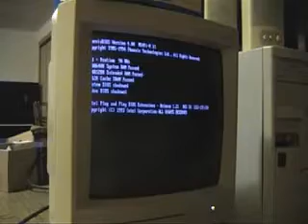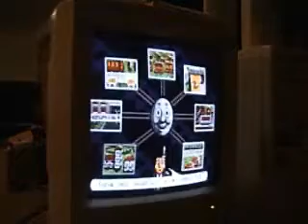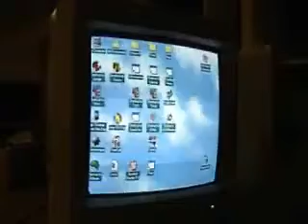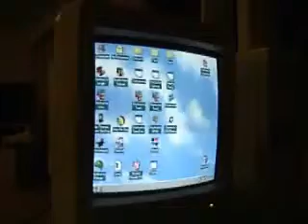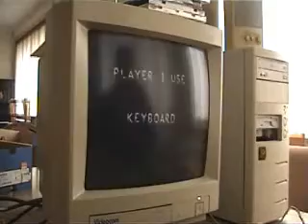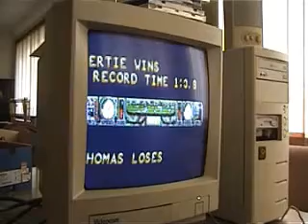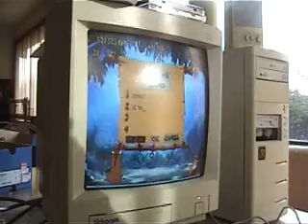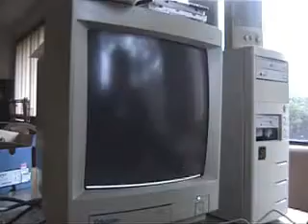thomas tugs and gumby episode 1981